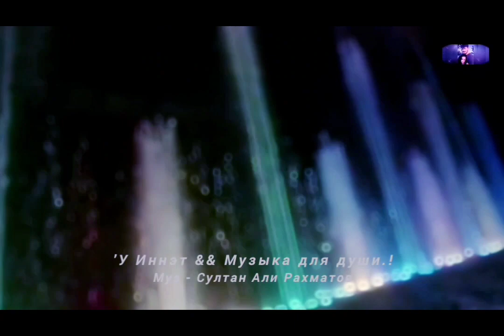Фонтан танца..– Султан Али Рахматов (муз)'DN Merkulovs/video/_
_Муз. Платформа канала @dm_4891
От просмотра роликов и прослушивания песен вы получите массу положительной энергии и заряд для хорошего настроения.
Постоянно транслирует новые креативные видео с яркими фрагментами, красивые ролики о жизни, о любви в сопровождении душевных и приятных песен..